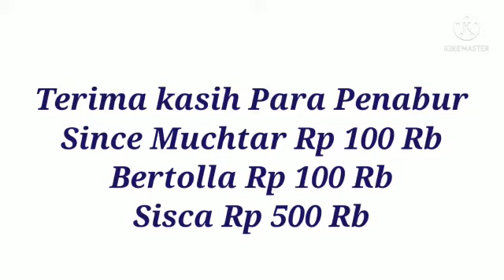kunjungan ke panti murni